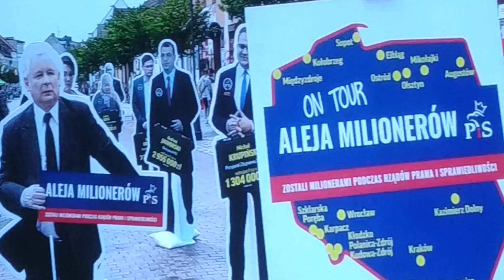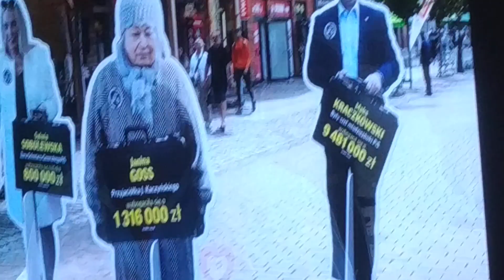PiS kiełbasa wyborcza